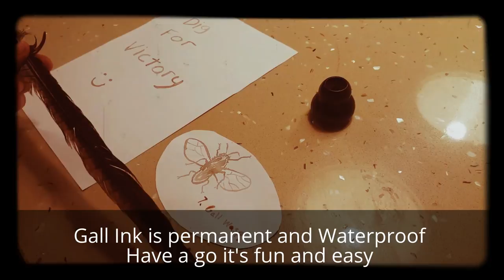How to make Gall Ink and quill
Make your own Gall ink. Great project to do with the kids!
Oak Gall Ink is a permanent, waterproof ink made from the chemical reaction between iron (salts) and tannin (tannic acid).

The oak gall is particularly high in tannins. Oak Galls are caused by chemicals injected by the larva from a gall wasp. Galls act are both the home and food for the baby wasp.

To make the ink collect oak galls . Best to find on immature or stunted oaks. only collect ones which have little holes in them as this means the gall was has left its home.

Good to note gall wasps don't have a sting!

Happy hunting